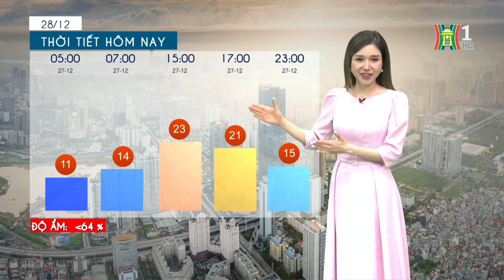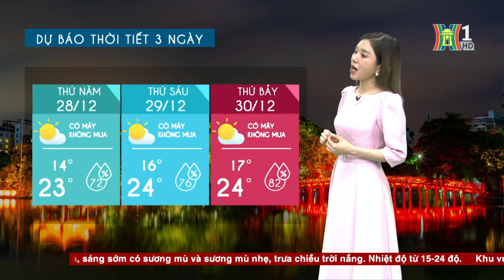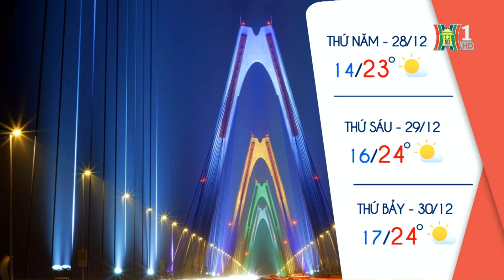Dự báo thời tiết hôm nay ngày mai 28/12 | Dự báo thời tiết đêm nay mới nhất | Thời tiết 3 ngày tới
Ngày mai, thời tiết thủ đô Hà Nội nhiều mây, không mưa, sáng sớm có sương mù và sương mù nhẹ, trưa chiều trời nắng, trời vẫn rét vào đêm và sáng sớm với nền nhiệt từ 14-23 độ. Độ ẩm từ 54 - 91%.